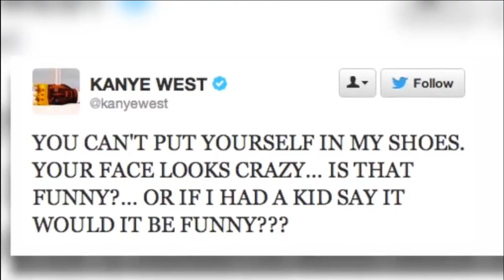Kanye West Revealed How Ice Cubed Saved Him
Today's Video Is About Kanye West Revealed How Ice Cubed Saved Him

In this captivating video, join us as we unravel the extraordinary story of Kanye West's life-altering encounter with Ice Cube. Titled "Kanye West's Unveiling: The Remarkable Ice Cube Incident That Saved Him," this revealing footage delves deep into the astonishing moment that shaped Kanye's destiny. Prepare to be amazed as Kanye himself shares the gripping details of how Ice Cube became his unexpected savior.

From unexpected twists to sheer resilience, this video explores the power of unexpected encounters and their profound impact on our lives. As you witness Kanye recount this life-defining episode, you'll gain a fresh perspective on his journey and the lessons we can all learn from it.

Our expertly curated content aims to provide valuable insights into the world of popular culture while engaging viewers in stories that truly matter. This video is part of our ongoing commitment to bring you thought-provoking content that entertains, inspires, and sparks meaningful conversations.

Tune in now to discover the remarkable Ice Cube Incident that saved Kanye West from an uncertain fate. Don't miss this chance to witness the transformative power of unexpected connections.